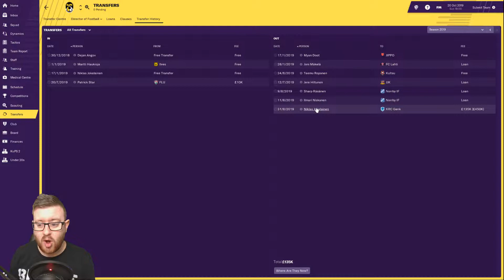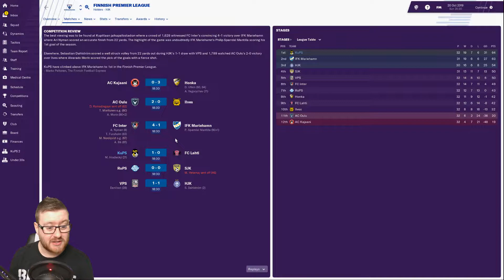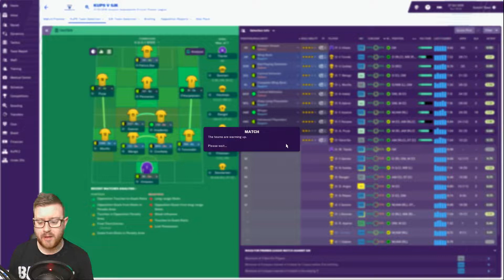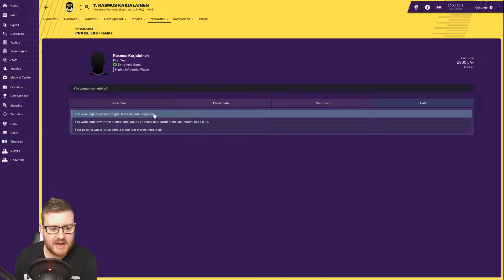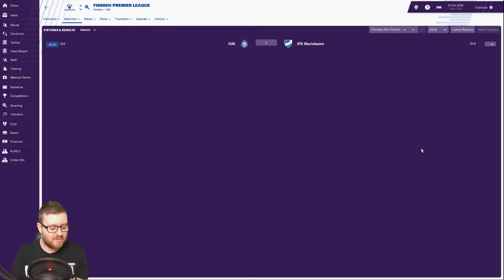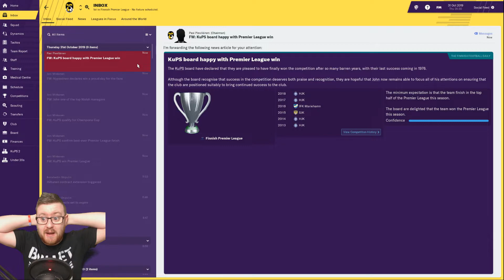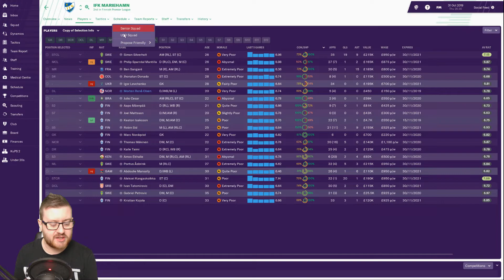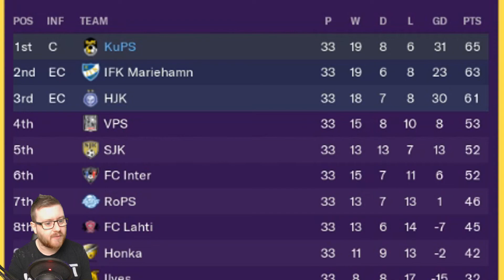FM19 - Brexit Manager | C1 E7 - KuPS (Finland) | LAST DAY DRAMA! | Football Manager 2019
Welcome to the Football Manager 2019 Brexit Manager series!  This is a FM19 European Journeyman type save where we start at the bottom and work our way across Europe with the dream of becoming a top Football Manager, while avoiding teams in the United Kingdom!

Its the final day of the season and we can still win the league!  We will be showing off the final two games of the season, but can KuPS do the unthinkable and bring home the Finnish Premier League?